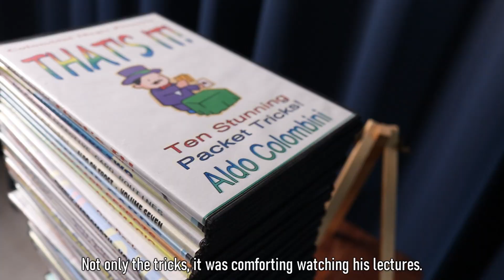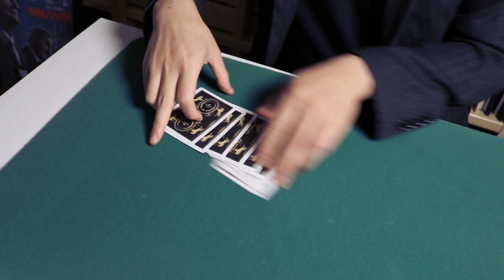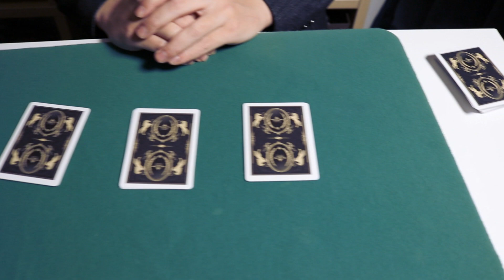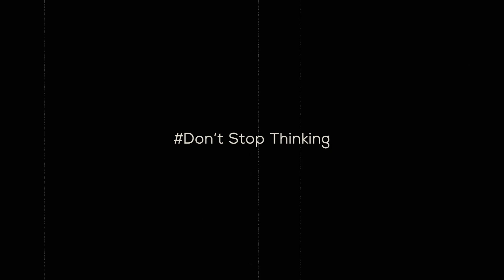‎North by Northwest by Aldo Colombini | 북북서로 진로를 돌려라 | 카드마술 | 마술사 도기문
숨어있는 좋은 마술을 소개하는 코너! 매지션스 초이스 3편 입니다.
저번시간에 이어서 알도 콜롬비니 마술사의 또다른 카드마술을 소개합니다!
‎이 마술의 이름 North by Northwest 는 북북서로 진로를 돌려라 라는 알프레드 히치콕 감독의
명작 영화입니다. 제 생각엔 알도 마술사님은 저 처럼 영화를 좋아하셨던 것 같습니다.
 이번 영상도 재밌게 보세용!_기문
마술,마술사,도기문,한국,아티스트,magic,신기한,카드,
mago,magie,magia,wizard,agt,fism,uspcc,
Kimoon Do,korean,home,play,playingcards,
마술채널,마술영상,카드마술,art,illusionist,
entertainer,cardmagic,cardtrick,